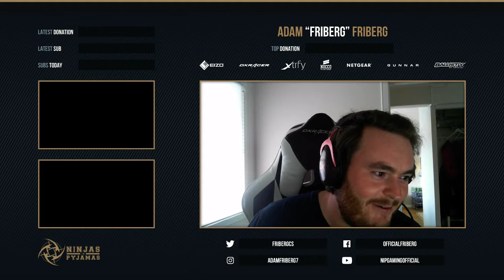Friberg to join SK in place of Coldzera /s